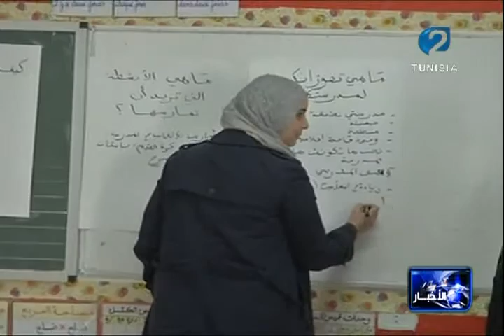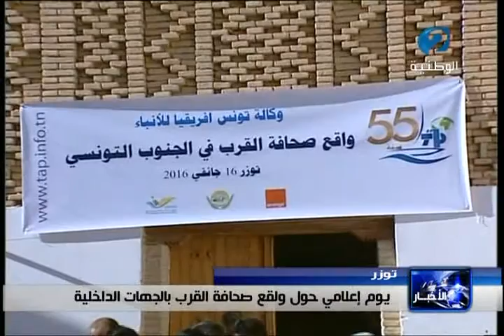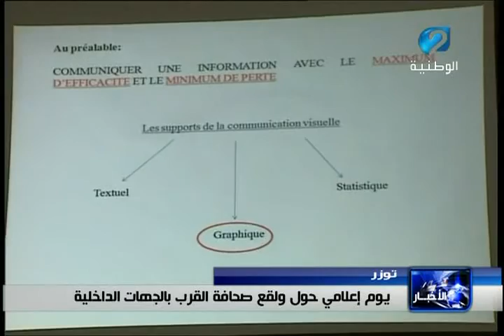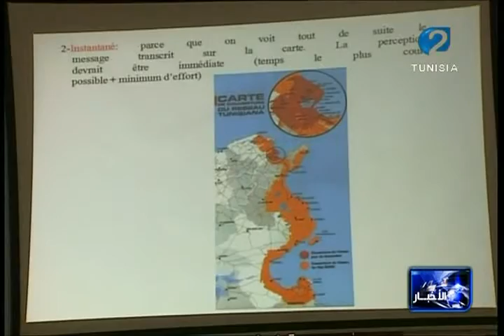نشرة الاخبار ليوم 16 جانفي 2016